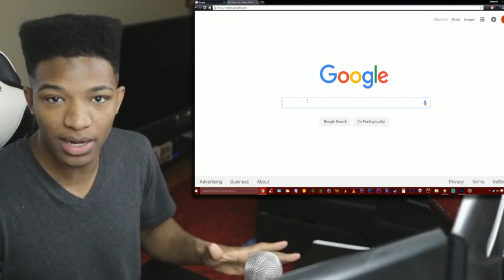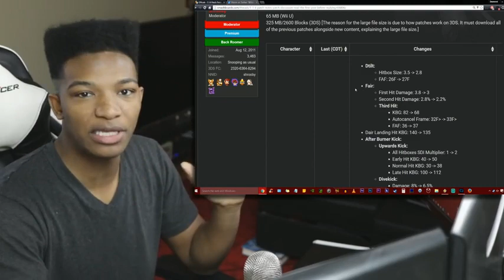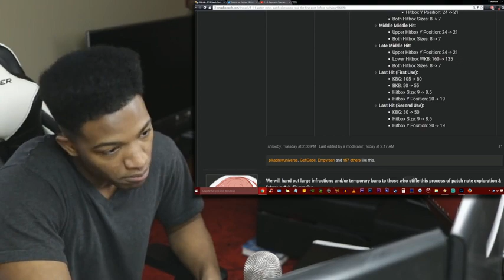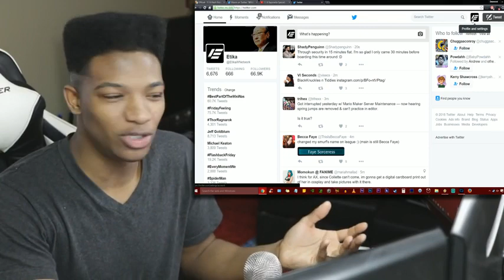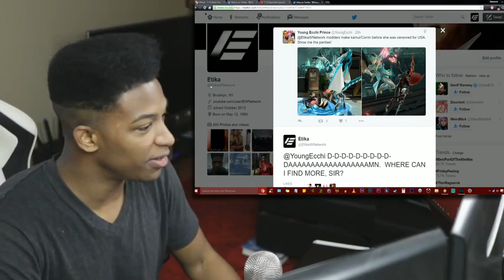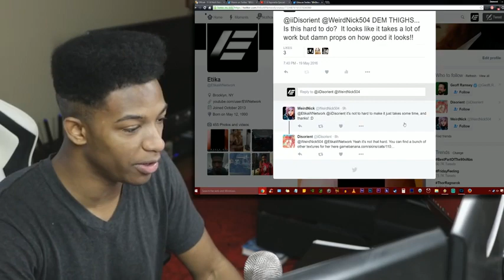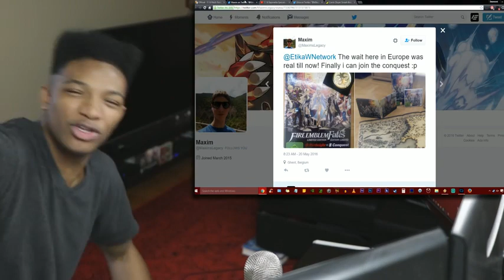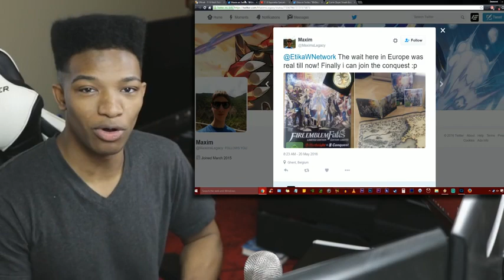Patch 1.1.6 Released Yesterday, and it ONLY Touched Bayonetta... / Female Kamui mod UNCENSORED! :D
Original Description: Many people are saying this is the end of Bayonetta's top tier takeover, but we truly won't know if this is true until more time passes. Gotta give the smash pros more time with her to feel this out!

FE released in Europe!